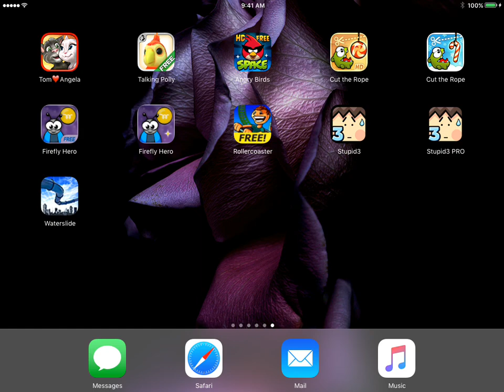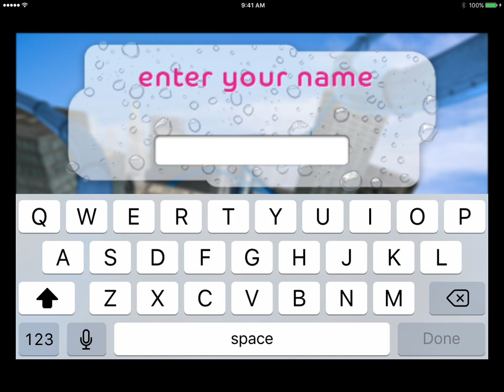Waterslide Extreme - (OG Version v1.0.0) - (Full Gameplay)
Here is a gameplay of the FIRST EVER VERSION of Waterslide Extreme. The scoreboard on v1.0.0 was different, there were no global scores. Also, after you enter in your name on the scoreboards list, there was no ready to send, instead, it sends it (right away). Also, there was no hints for the game sound on, instead, it was just called "Sound on?"
Credit to Dan1el31 for cracking this .ipa file of version v1.0.0, as it was encrypted when I got the original .ipa file.